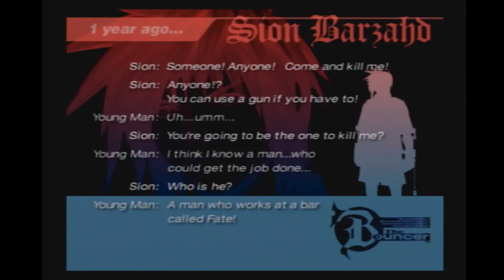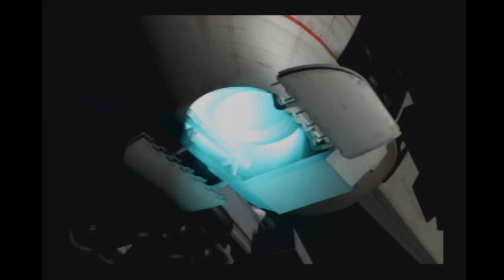The Bouncer PART 3